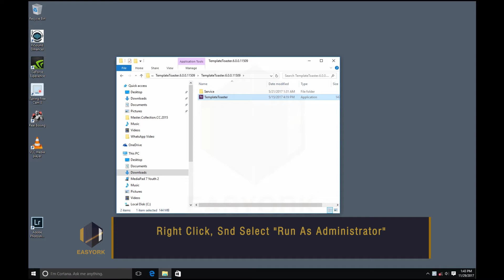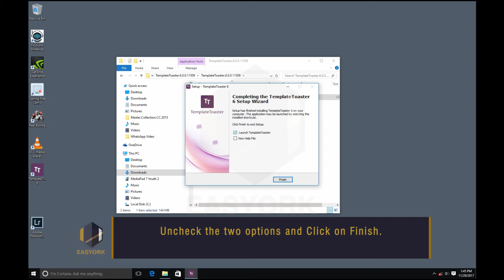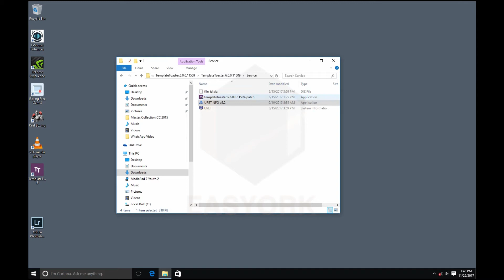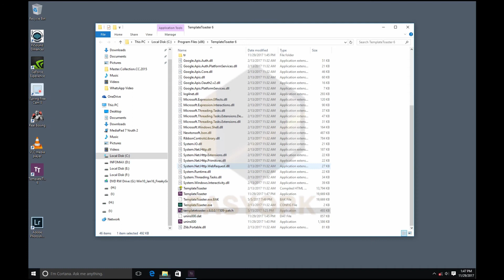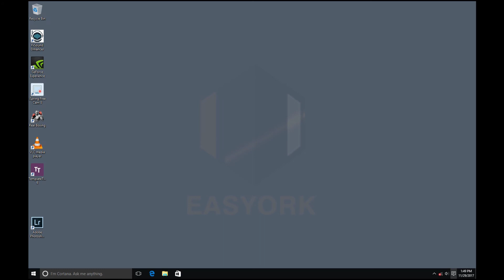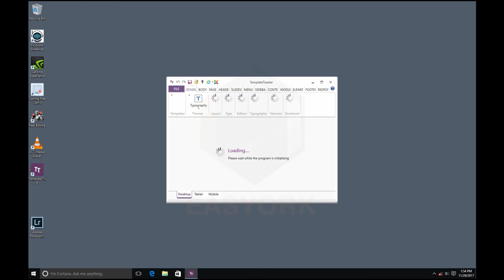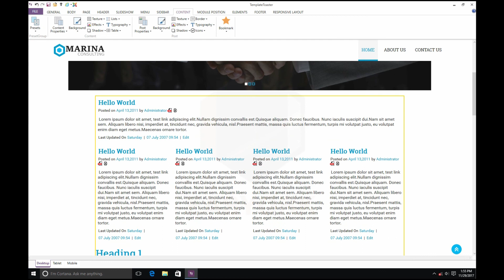How to get and install TemplateToaster 6 for building a professional looking template on windows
⚠️ Do not forget to activate the notifications (click on the little bell ⬆︎ at the top) if you do not want to miss our videos! ⚠️

This video shows how you could download & install Template Toaster 6 for building a professional looking template or theme